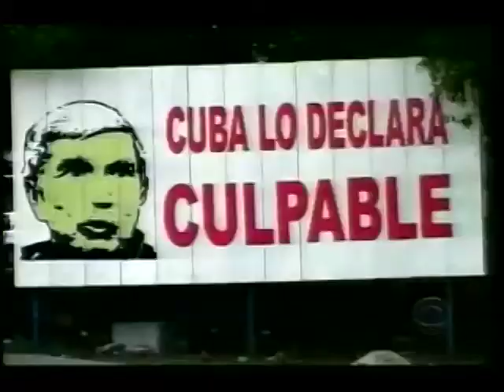CBS News covers the Cuban Five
CBS News (9/3/07) covers the case of the Cuban Five, five Cuban men imprisoned in the U.S. since Sept. 1998 for the "crime" of trying to prevent acts of terrorism against Cuba. For more information about the Cuban Five or to get involved,